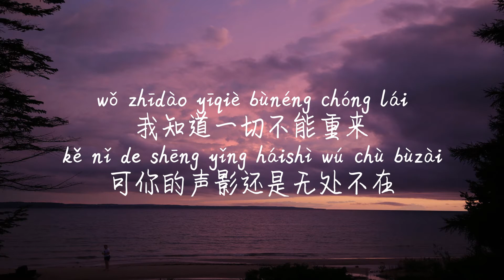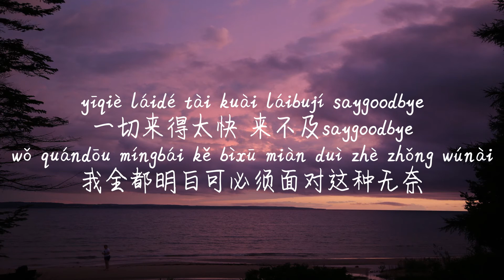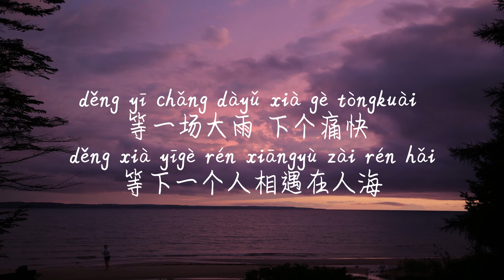【等一场大雨-苏星婕】DENG YI CHANG DA YU-SU XING JIE /TIKTOK,抖音,틱톡/Pinyin Lyrics, 拼音歌词, 병음가사/No AD, 无广告, 광고없음